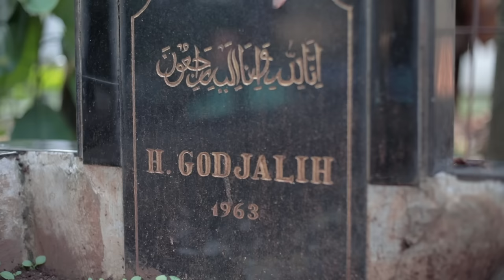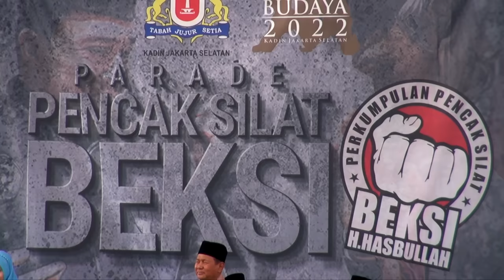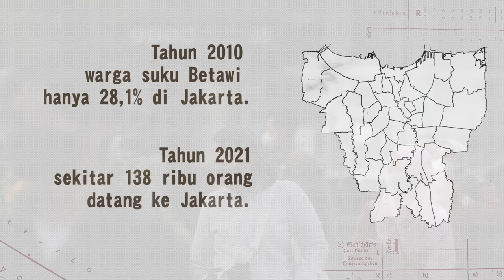Jurus Mematikan Silat Beksi | PELESTARI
Silat Beksi sebagai bela diri khas betawi memiliki jurus mematikan. Namun diajarkan oleh para guru besarnya untuk tidak digunakan menyimpang, seperti tawuran atau menjadi preman.

Belajar Silat Beksi berarti sekaligus melestarikan nilai-nilai kehidupan yang ada dalam ajarannya.